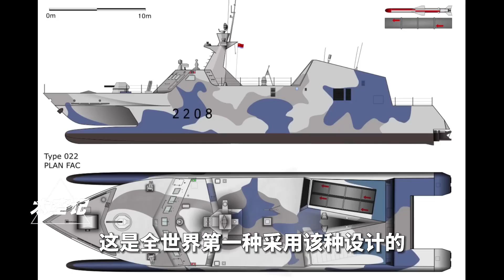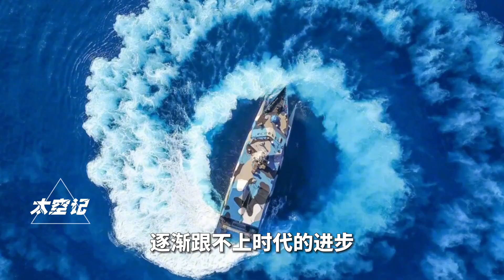022导弹艇有何魔力？为何中国宁愿“封存”，也不愿高价出售？